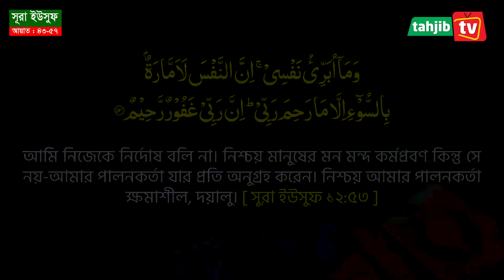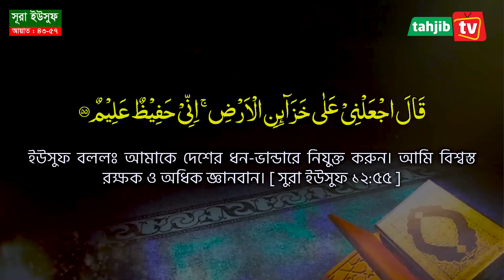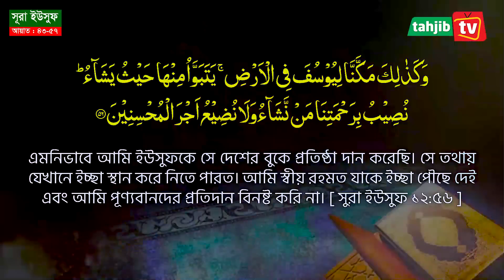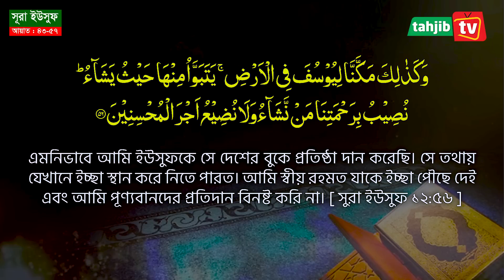ইউসুফ - জুলেখার ইতিহাসিক বিবাহের কাহিনী কি সত্য ? history of nabi yusuf || Waz Mozammel Haque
সুরা ইউসুফের ধারাবাহিক তাফসীর | আয়াত- ৪৩-৫৭ | Mau. Mozammel Haque Barisal | Tafsirul Wafi. বিশিষ্ট কুরআন গবেষক অধ্যক্ষ মাওলানা মুহাম্মাদ মোজাম্মেল হক । যিনি বাংলাদেশে  প্রথম বারের মত ভিডিও আকারে সমগ্র কুরআন এর [ সুরা ফাতিহা থেকে সুরা নাস ] তাফসীর করছেন । যার তাফসীরের মূল লক্ষ্য- উদ্দেশ্য হলো “রাসুল সা. পবিত্র কুরআনের কোন আয়াতের কি তাফসীর করেছেন এবং সাহাবী আজমাইনরা কি আমল করেছেন” তা পরিষ্কারভাবে তুলে ধরা।